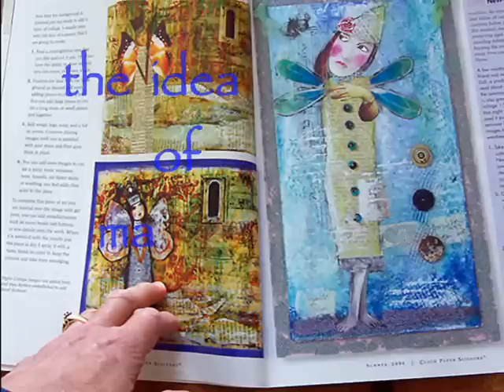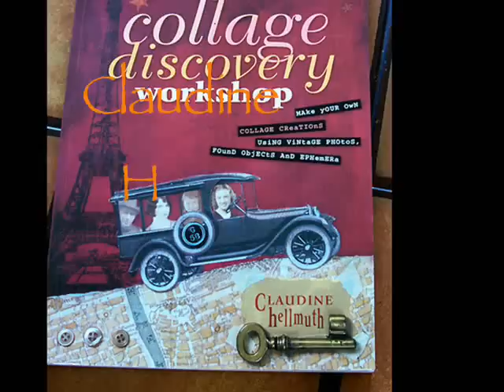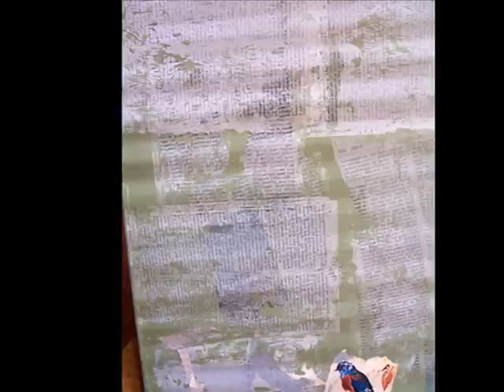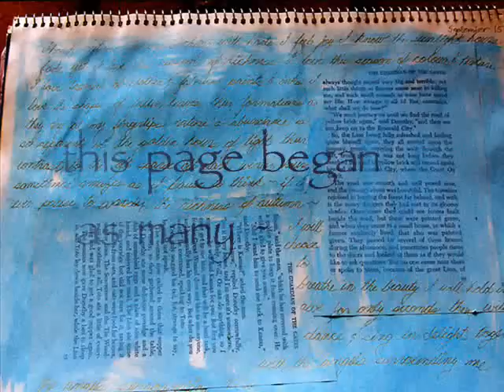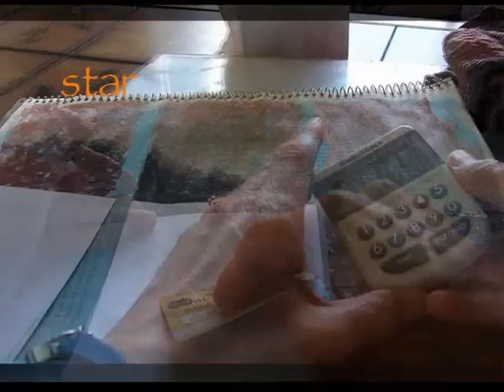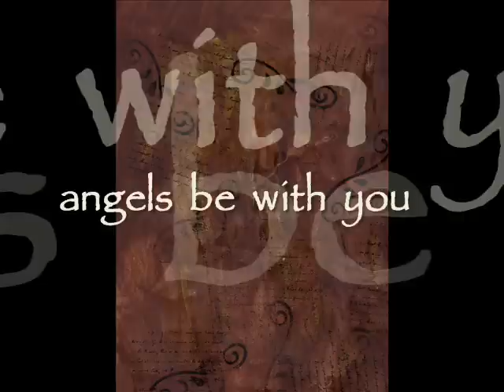Looking Beyond - gel transfers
This is a video about using gel transfers in mixed media art. I have tried to explain a bit about how I try to do the gel transfers. I've had numerous good teachers - Misty Mawn and Claudine Hellmuth are two that I mention on the video.
I must also mention the beautiful music of Loreena McKennitt Without that magic, this video would be so much less interesting.
If you are not an account holder you may find me at my flickr site.
Angels be with you